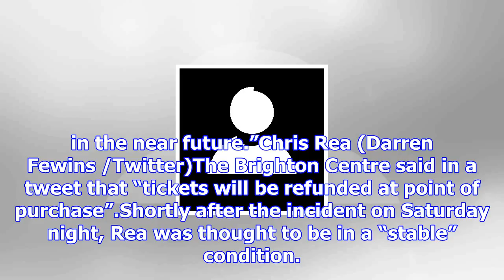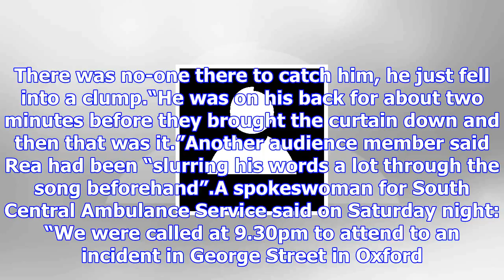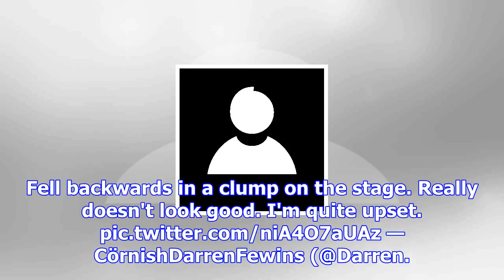Chris rea cancels scheduled gig after on-stage collapse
Chris Rea’s scheduled concert in Brighton on Sunday will not go ahead following the singer’s collaps...